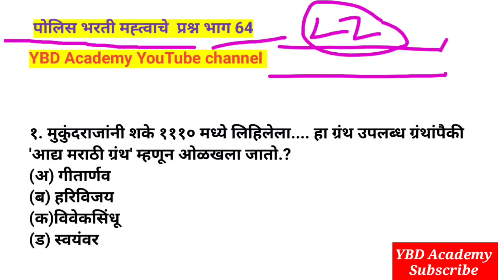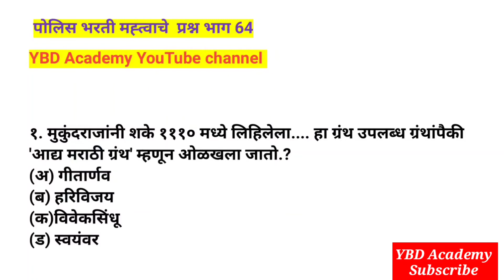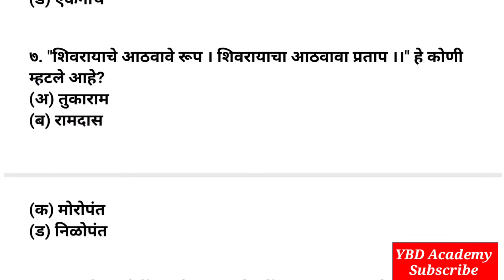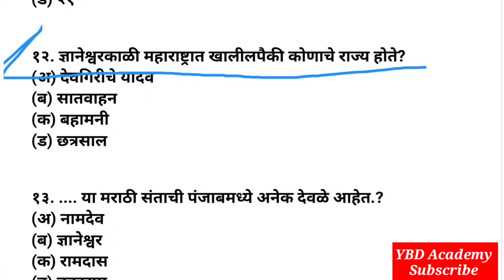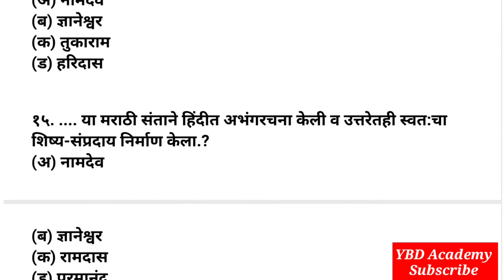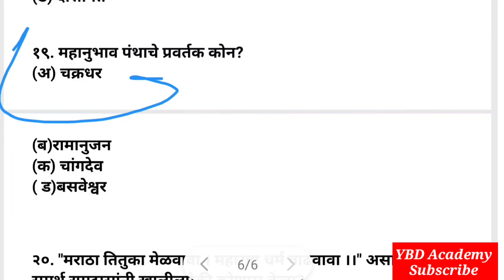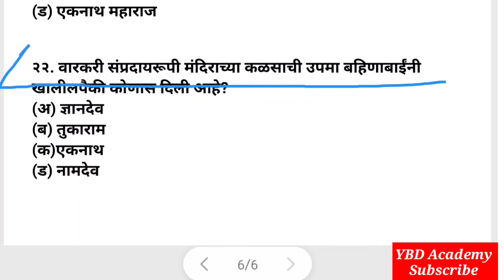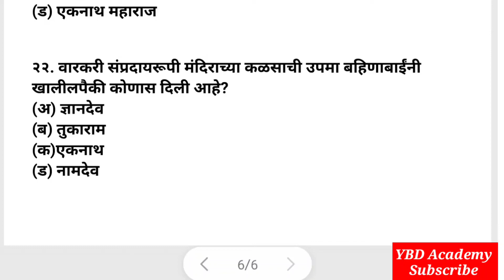Police Bharti 2021 | Maharashtra Police Bharti 2021 | Question Pepar Police Bharti Maharashtra | #64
@YBD Academy

YBD Academy JOIN Telegram- @MarathiDailyCurrentAffairs

cover Topics:
1)maharashtra police bharti question paper

 2)maharashtra police bharti 2020

3)question paper maharashtra police bharti

4)questions paper maharashtra police bharti

5)police bharti maharashtra paper

6)police bharti question paper

7)police bharti question paper 2018

8)police bharti question paper 2020

9)police bharti maharashtra question paper

 10)maharashtra police bharti question paper 2018

11)imp gk question police bharti maharashtra

12)police bharti maharashtra 2021

13)police bharti 2020

Talati
Current affairs
पोलीस भरती
बँकिंग भरती
स्टाफ सिलेक्शन
Indian army
Indian Navy

Mega bharti
Question papers
Marathi grammar
Sarkari noukri
Mahapariksha 2020
Mahapariksha question 2020
Mahabharti 2020
Talathi bharti2019
Gk tricks
Psi syllabus
Mpsc
Upsc
Railway bharti
Anganwadi supervisor
Saralseva bharti
Gk marathi
Gk in marathi
Marathi education